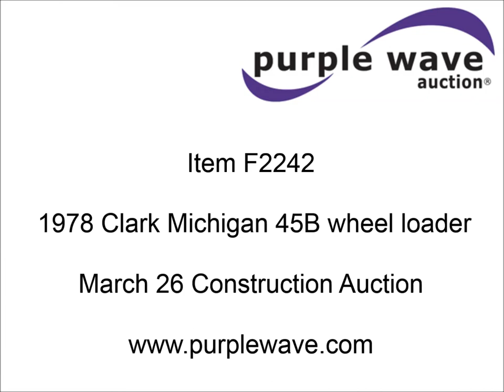1978 Clark Michigan 45B wheel loader for sale | sold at auction March 26, 2015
1978 Clark Michigan 45B wheel loader
5,417 hours on meter
Six cylinder diesel engine
Powershift transmission
3F-3R gears
Enclosed cab
Heat
Two stick loader control
95"W bucket
17.5R25 tires
16,100 lbs. base operating weight
Lower half of door missing
Engine has a misfire
Serial 4189D695JAC
Unit# 401

It was located in Ft. Pierre, SD, and we sold it to the highest bidder for $8,690.